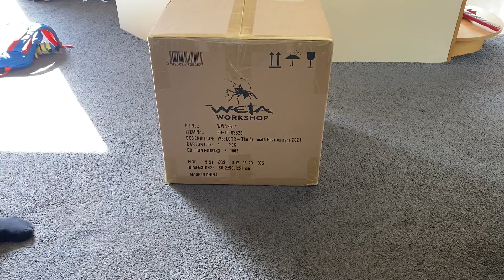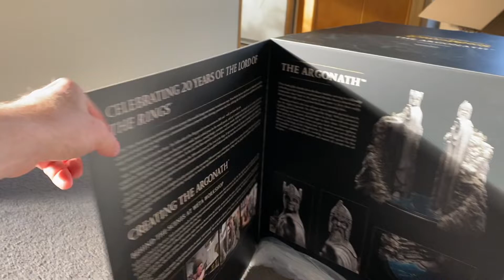Unboxing The Argonath - the Pillars of the Kings